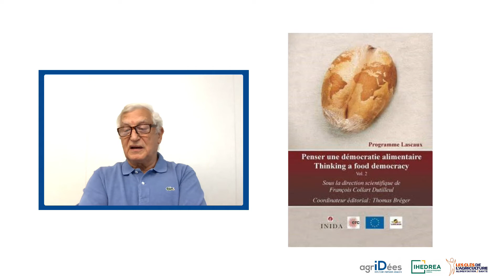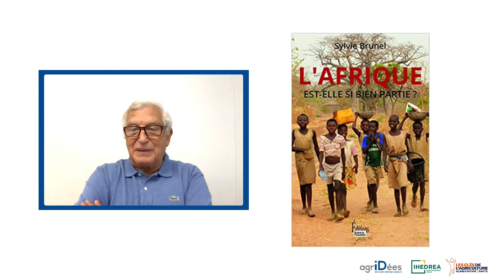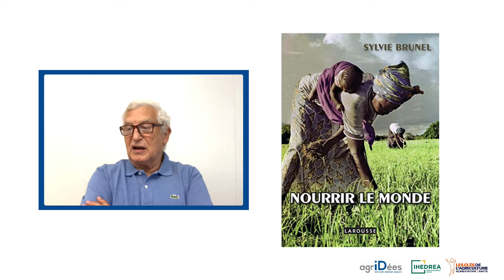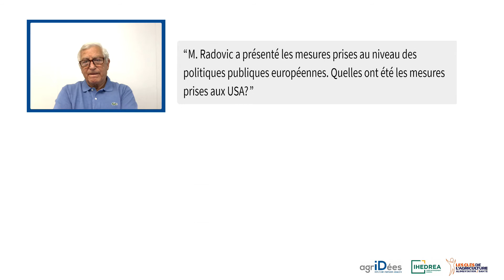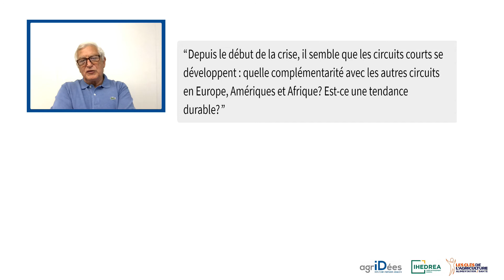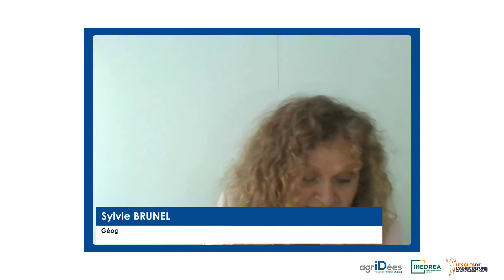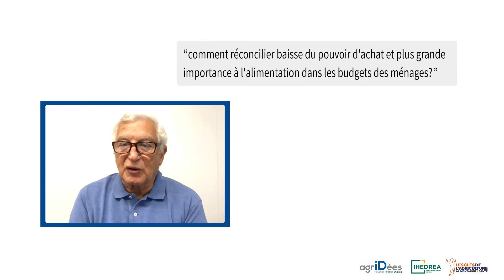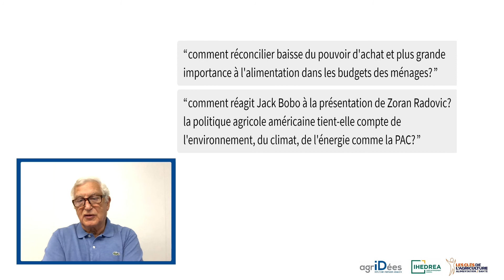VIDEO-AGRIDEBAT-17092020 : “Quels droits et devoirs pour l’alimentation ? 4 continents – 4 visions”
Retour sur l'agridébat du 17/09/2020 " “Quels droits et devoirs pour l’alimentation ? 4 continents – 4 visions” organisé par agridées en partenariat avec l’IHEDREA et Les Clés de l’agriculture, de l'alimentation et de la santé.